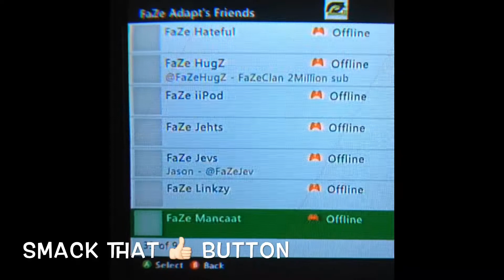COD BO2- In Lobby With Faze Adapt (MOD MENU)